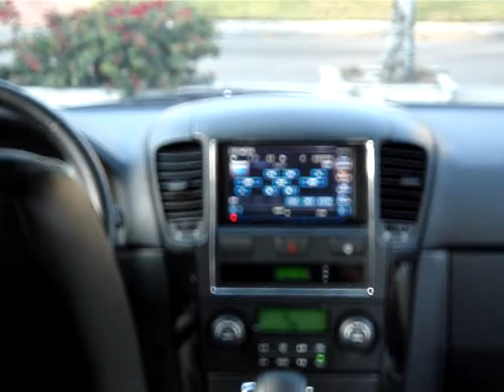CITY CAR AUDIO KIA SORRENTO